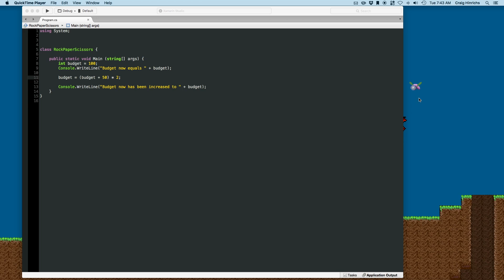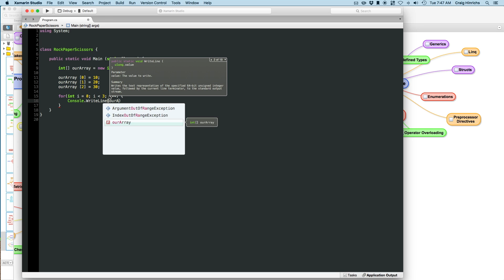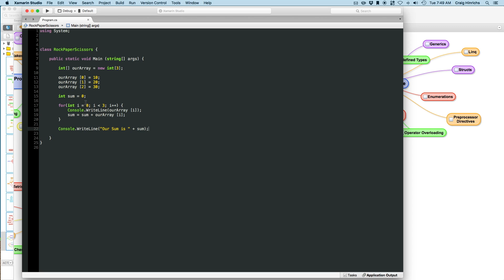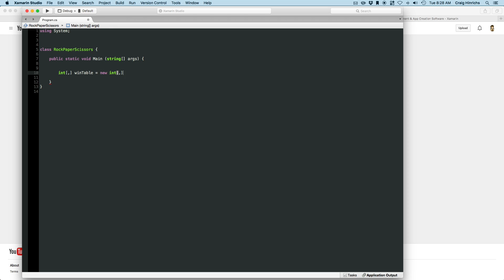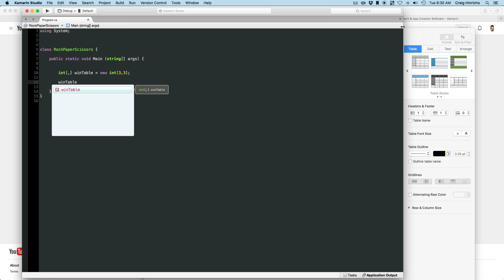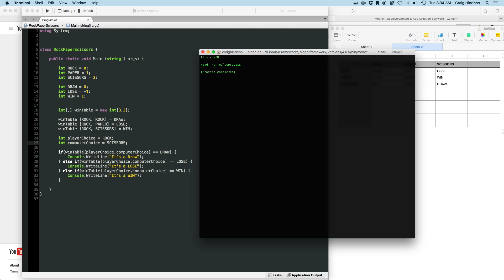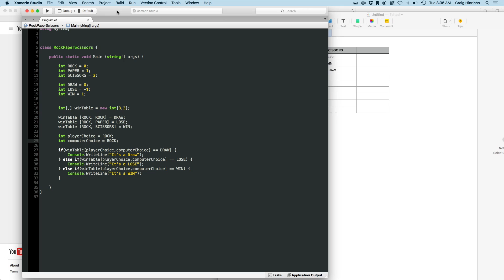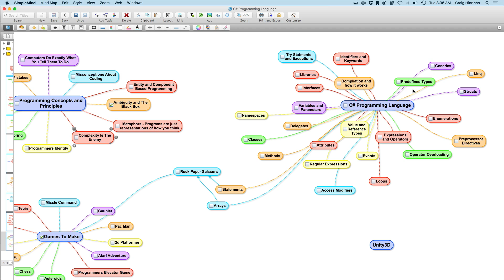Unity and C# Tutorial - Lesson Three - Arrays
This series is where I teach you how to make your own game using Unity and C#.

Rock Paper Scissors game is being fleshed out with by explaining what a Win Table data structure is and how we are going to use it to determine who wins at the game.